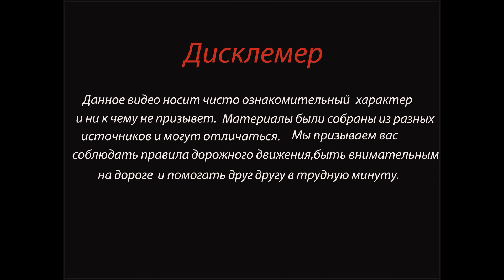14-летний подросток с друзьями устроил смертельное ДТП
Привет друзья, подержите канал своей подпиской и лайком!

Утром в воскресенье, 18 апреля, на улице Машиностроителей в Новочеркасске, иномарка врезалась в дерево.-.-.

По предварительным данным, за руль «Хендай Солярис» сел 14-летний мальчик. В салоне авто находились пять несовершеннолетних пассажиров. Ребята ехали по улице Машиностроителей, юный водитель не справился  с управлением, и машина вылетела с дороги. Автомобиль на скорости врезался в дерево. Удар был настолько сильным, что корейский транспорт разбился всмятку.-.-.

В результате аварии три мальчика и две девочки получили травмы, не совместимые с жизнью, они скончались на месте трагедии.-.-.

Один из пассажиров остался жив, но также получил серьезные травмы. Мальчика госпитализировали в местное БСМП. За его жизнь сейчас борются врачи.